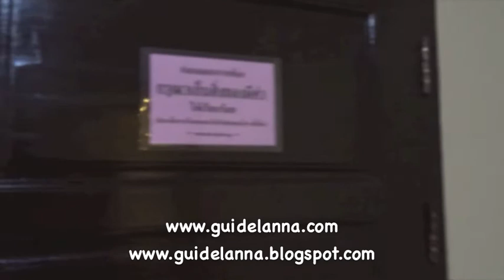รีวิวโรงแรม เดอะรูม จ.อุตรดิตถ์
รีวิวห้องพักที่ โรงแรมเดอะรูม อ.เมือง จ.อุตรดิตถ์